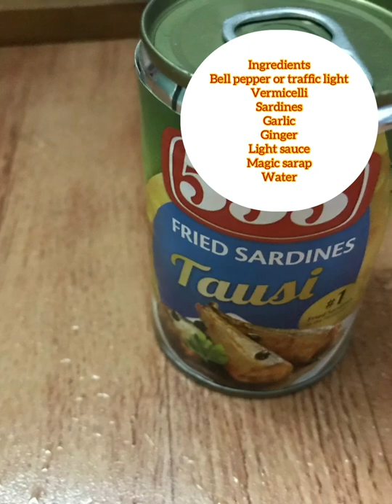Bell pepper and vermicelli with sardines#ofwulamholiday😅😋